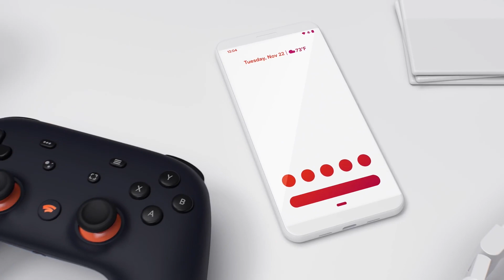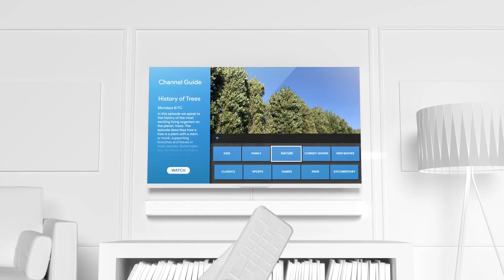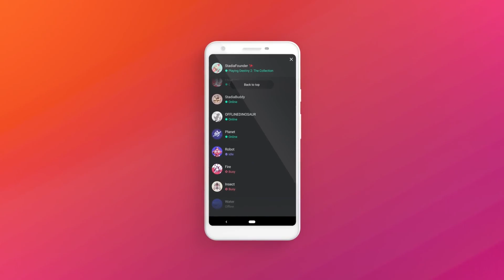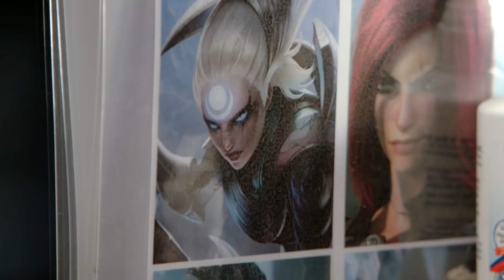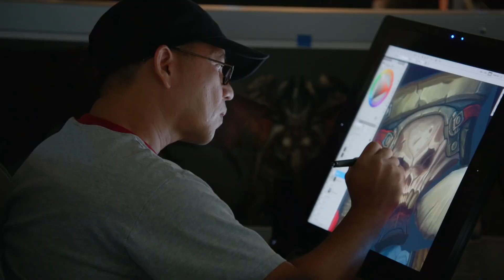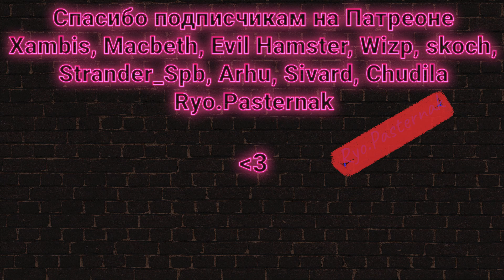Что творят Riot, отмена Divinity и перенос Doom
В этом выпуске игровых новостей:
* Doom перенесли
* Divinity fallen heroes заморозили
* Warcraft reforge - скачали
* Fortnite - удалили
* Google Stadia - анонсировали дату выхода
* Riot ОБОЖЕ МОЙ КАК ЖЕ ОНИ КРУТЫ